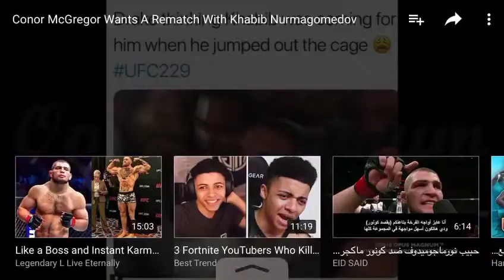Konor McGregor vs Habib Nurmagamedov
Funny